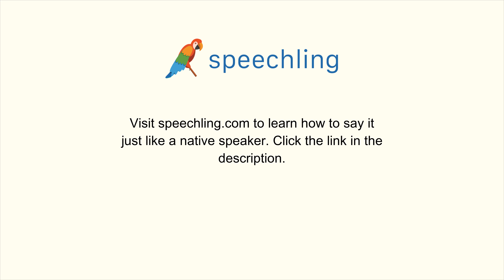How to say "Tired" in Spanish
Male Voice:
Cansado

Female Voice:
Cansada

Male Voice Translation:
Tired

Female Voice Translation:
Tired